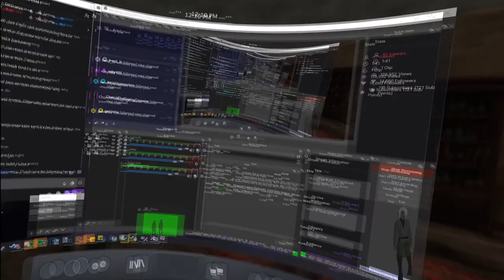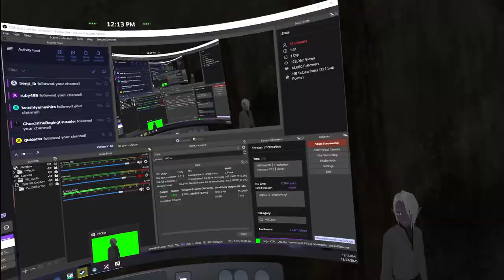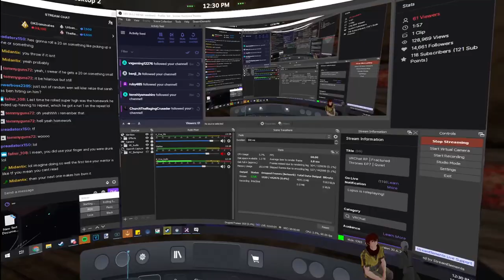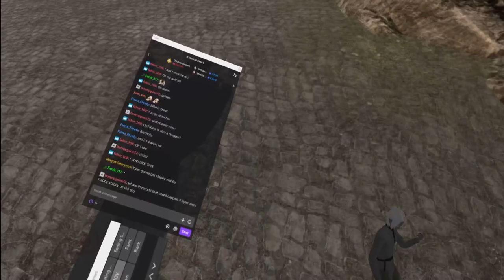Fractured Thrones RP (Kyler Blint) | Episode 7: Quiet | Part 2 of 5